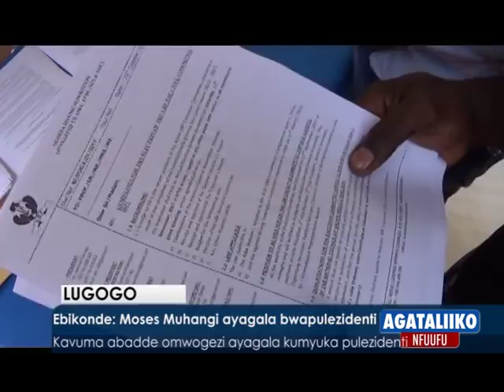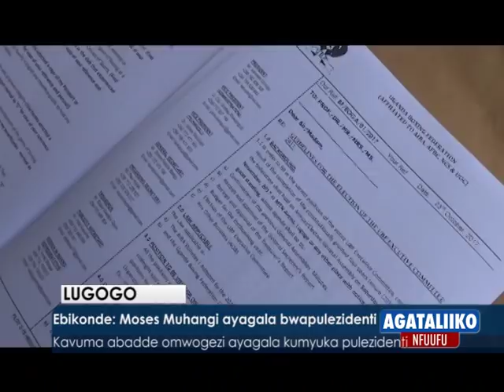Ebikonde: Moses Muhangi ayagala bwapulezidenti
Kavuma abadde omwogezi ayagala kumyuka pulezidenti.

Agataliiko nfuufu SPORTS 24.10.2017 Kampala
Reporter: